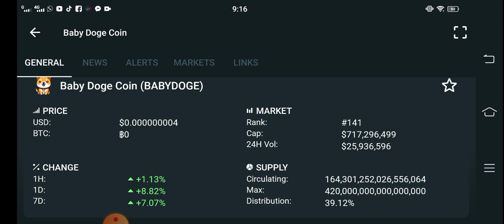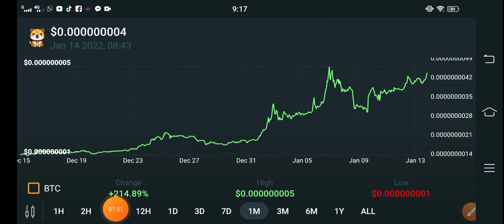Baby Dogecoin Do This Urgent || Baby Doge Price Prediction! Baby Doge Today Updates! Crypto News